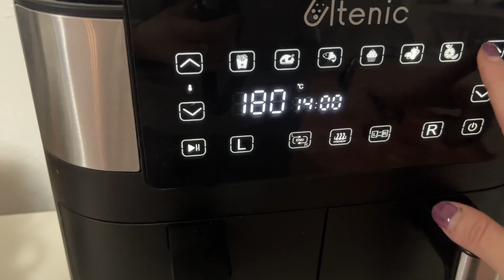MI ANDAVA COSÌ… || Tic e tac, hip hip URRÀ! || VE LI FACCIO VEDERE TUTTI • Vlog •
Ciao ragazze/i ❤️ e benvenute in questo nuovo vlog❣️

🍉 BIOLOGA NUTRIZIONISTA PAOLA MAROTTA 🍉

❤️ Per informazioni sul percorso Menochilipiusorrisi

Tisane che adoro:

FOLLOW ME 🌺